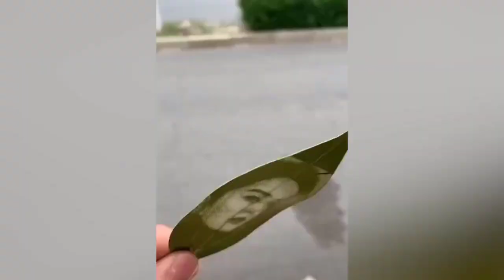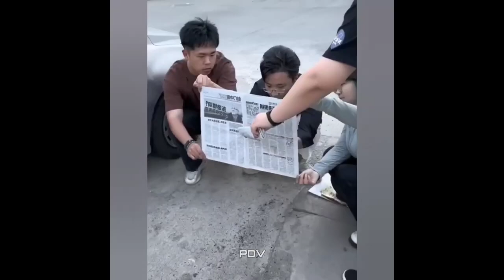Amazing People & Tools. Best Funny Videos compilation! Satisfying Enjoy & Relaxing Compilation. P189